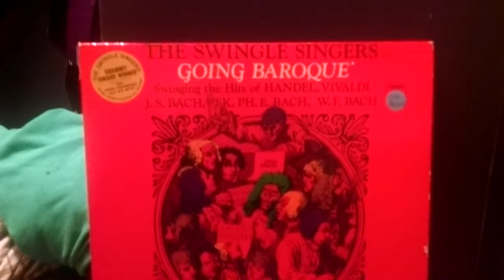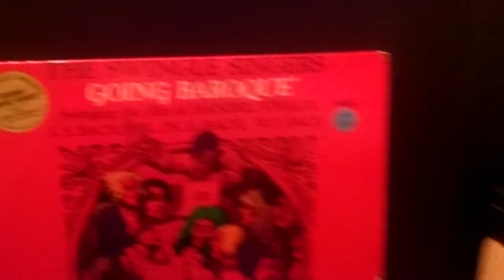The Swingle Singers: Going Baroque